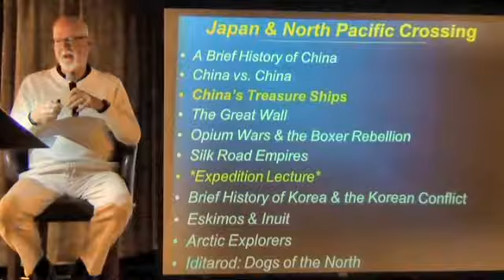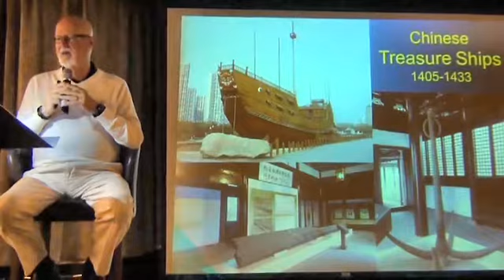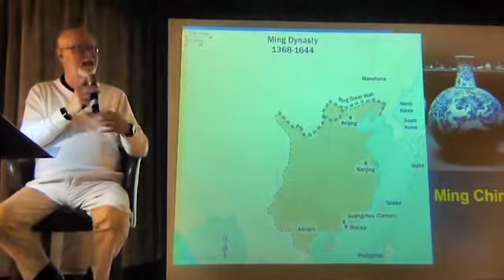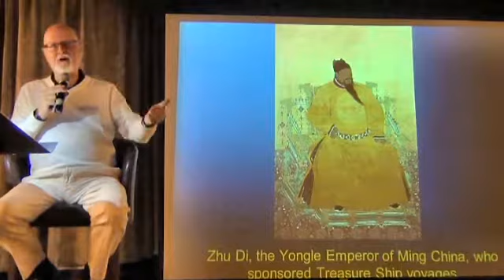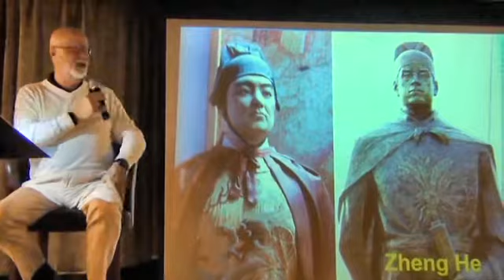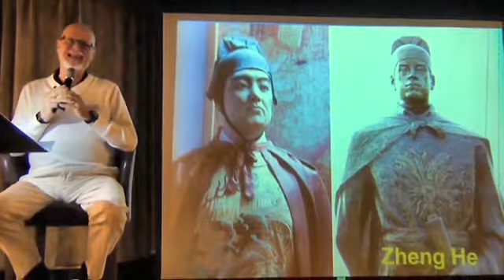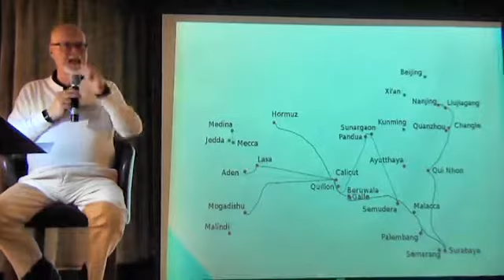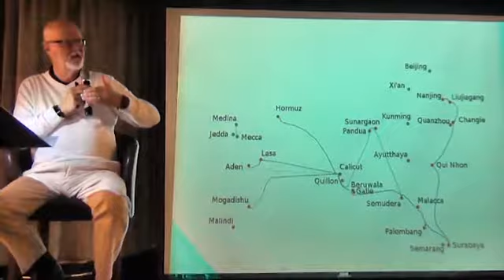Chinese Treasure Ships - Pacific Crossing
Lecture given by Ross Arnold aboard the Star Legend during the Windstar Cruise, Japan and the North Pacific Crossing.